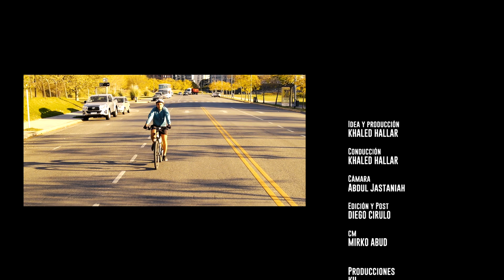TODO SOBRE LAS BICIS PARA NIÑOS CON RODADOS PIRILLO prog 192 / bloque 3 / 26/07/2024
¡Bienvenidos a mi canal! Aquí, te ofreceré consejos prácticos sobre ciclismo y compartiré historias fascinantes de ciclistas que han recorrido el mundo. El ciclismo no solo es una forma divertida de ejercitarse, sino que también es una excelente manera de cuidar nuestro planeta. Además, te mostraré algunas marcas de bicicletas que valen la pena conocer y realizaré pruebas de diferentes modelos. Únete a mí en esta aventura hacia un estilo de vida más saludable y sostenible.